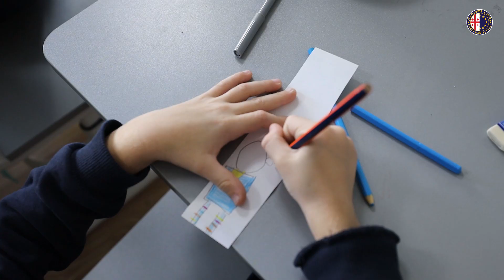ES - წაიკითხე ასტრიდი